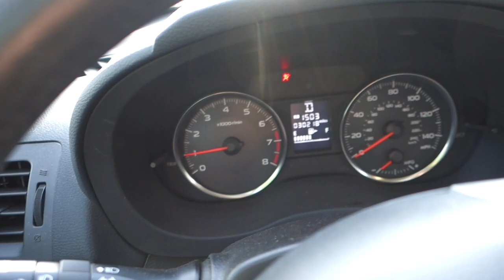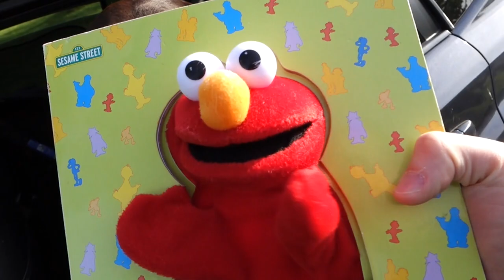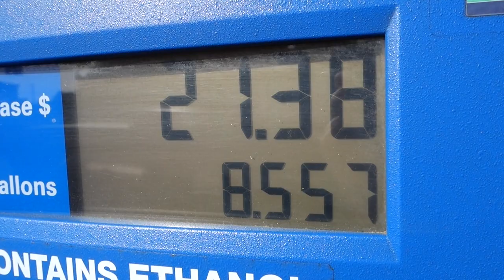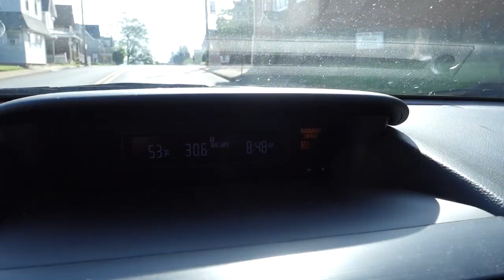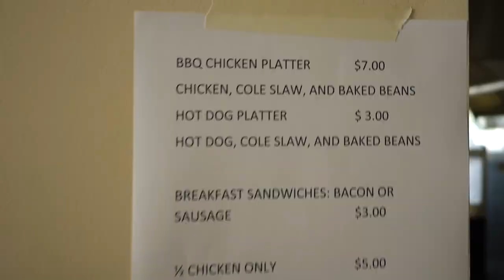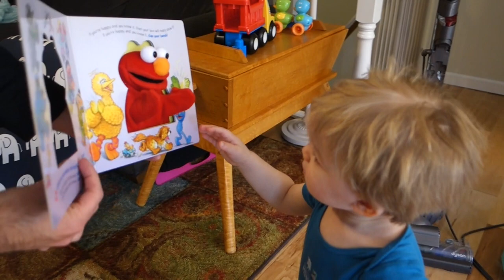Saturday Morning Treasure Hunting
Hitting some yard sales with Roxy.  What will we find this week?